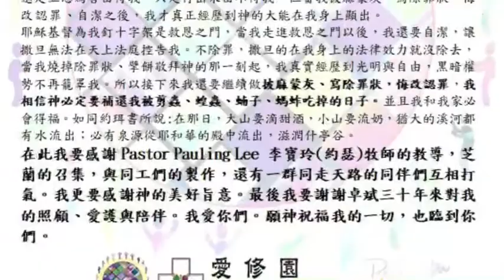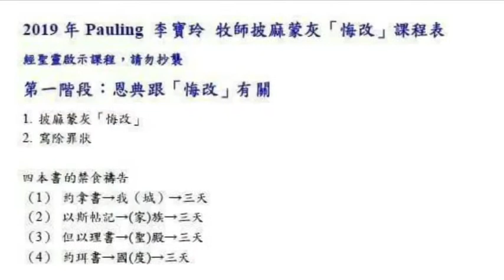Pastor Pauling Lee 李寶玲(約瑟)牧師📢📢披麻蒙灰「悔改」課程📢📢🔥約珥書🔥學生 林序慈 心得分享2020年5月18日 USA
Pastor Pauling Lee 李寶玲(約瑟)牧師
📢📢披麻蒙灰「悔改」課程📢📢
🔥約珥書🔥學生 林序慈 心得分享2020年5月18日 USA
主辦單位：基督超自然學校（台灣機構）

⛪美國時間每個星期一、星期三歡迎來會議
美國時間晚上6:00-8:20
⛪台灣時間每個星期二、星期四歡迎來會議
講員：Pastor Pauling Lee 李寶玲(約瑟)牧師
愛修園商務協會－Rev. Dr. Pauling Lee 博士李寶玲(約瑟)牧師愛修園領袖網相關課程資料，持續架構中
披麻蒙灰教會Repent Sackcloth Church Rev. Dr. Pauling Lee 博士李寶玲(約瑟)牧師相關課程資料，持續架構中

恩愛＆恩寵＆寵愛三位使者、所有寵愛之人的陪伴和守護中，獲得愛、發現愛，重新學會犧牲之愛、行在永愛主線上「永心」長存。
設計師：Pastor Pauling Lee 李寶玲(約瑟)牧師